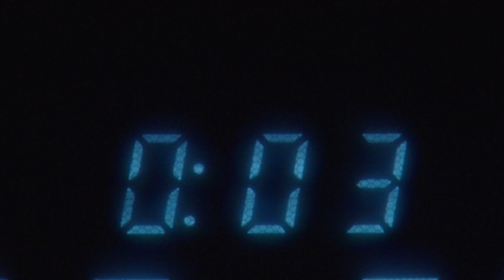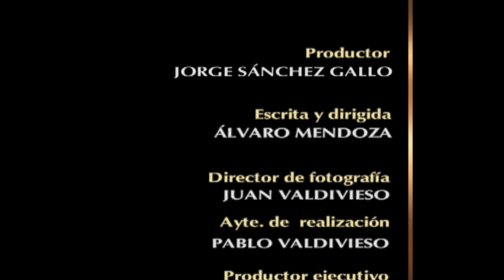Clocks, cryogenesis and time machine (Part 3/3)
Which is the only thing man does not control yet...? Time! Man does not even know if time really exists or if it is just a pipe dream. Maybe we live so fast that we can no longer feel it ... We resign ourselves to seeing it pass. Other living beings seem to have a more intimate relationship with their temporal reality. Many work with precise and amazing internal clocks that may even advance or delay according to its will. Watches that we have maybe stopped listening from thousands of years ago.

Follow us on:
Síguenos también en: